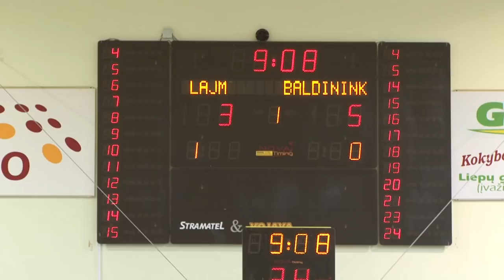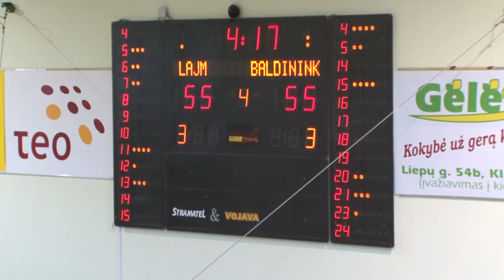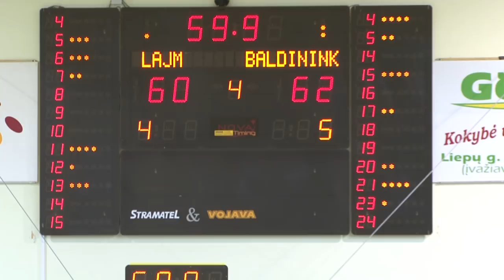TOP SPORT TAURĖ- LAJM – BALDININKAS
LIETUVOS AUKSTOJI JUREIVYSTES MOKYKLA
5 JONAS SADAUSKAS
6 SAULIUS KIUPELIS
8 LUKAS TAMOŠIŪNAS
7 IGNAS BOSAS
11 DEIVIDAS MATULIS
12 RAIDAS PUTRIUS
9 ANDREJ MAISAK
13 JONAS LUKAUSKAS
14 MARTYNAS ŽIEMELIS
15 JONAS BARANAUSKAS
 KOMANDOS TRENERIS ARTŪRAS DAMKUS
 KOMANDOS VADOVĖ DANGUOLE BLEVAITIENE

BALDININKAS
24 MARIUS KVIETKUS
15 EDVINAS JUODIS
5 EVALDAS DAMAZAS
18 MARIUS KURLINKUS
20 ARŪNAS ASTRAUSKAS
21 LAIMONAS MONČYS
16 GIEDRIUS EIDUKAS
17 TOMAS BALČĖNAS
19 VYTAUTAS GIRČYS
14 MARIJUS GRIGALIŪNAS
23 MARTYNAS DAKANIS
4 ŽYDRŪNAS VAITKEVIČIUS
 KOMANDOS TRENERIS MINDAUGAS MOCKUS

RUNGTYNIŲ TEISĖJAI
1.Vaidotas Naujokas
2.Nedas Dauksys
3.Vytautas Rakauskas

Komentarai:
LIETUVOS AUKSTOJI JUREIVYSTES MOKYKLA – RAIDAS PUTRIUS
BALDININKAS – TRENERIS MINDAUGAS MOCKUS

xai.lt   foto video paslaugos